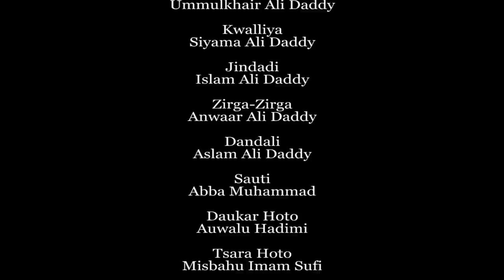Dare Da Yawa Episode 1 Hausa series 2020 latest (Ali Daddy)